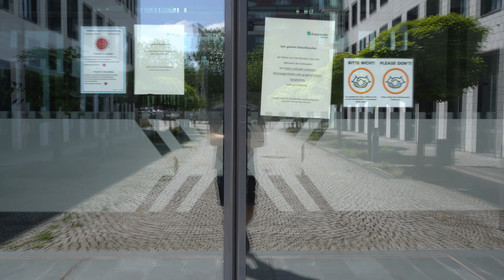PFAFF HACK 2021 - Teaser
an und sei dabei!